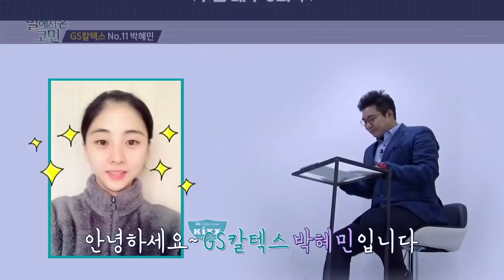[SBS SPORTS]주간배구_별에서온고민